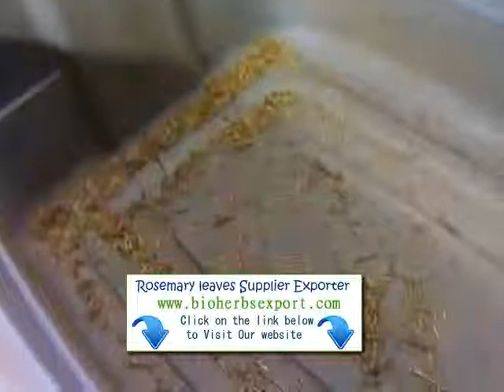Mumbai Rosemary Exporter importer suppliers